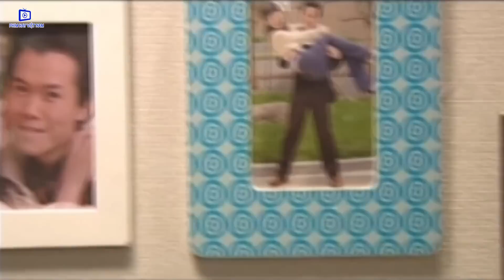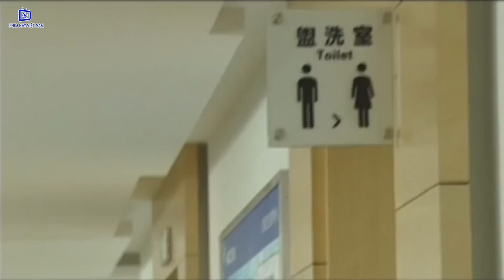Người Đẹp Đầu Trọc - Tập 10 | Phim Tình Cảm Đài Loan Hay Nhất - Lồng Tiếng